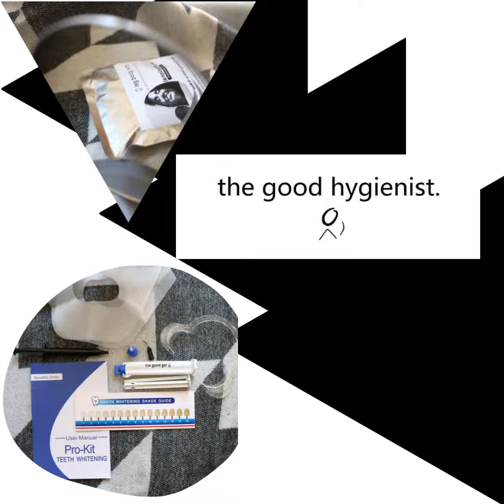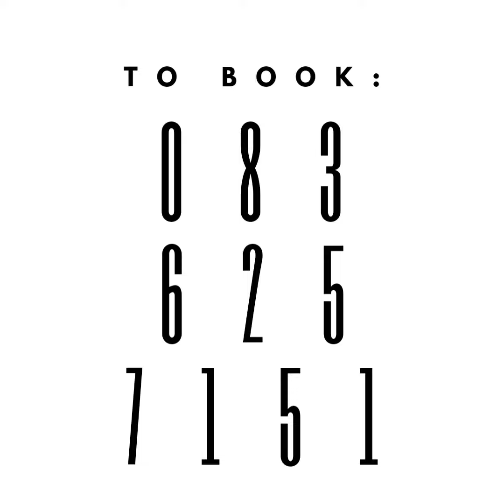THE GOOD GEL-by the good hygienist.whitening gel!